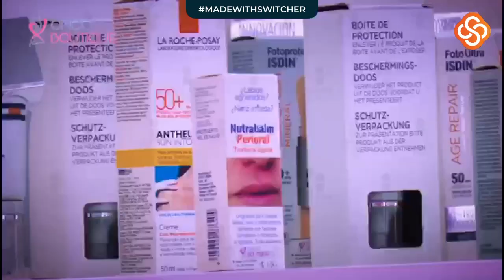Diciembre 05 José Zenteno